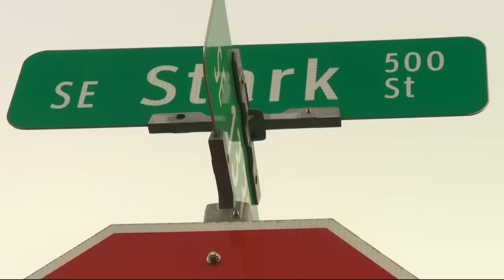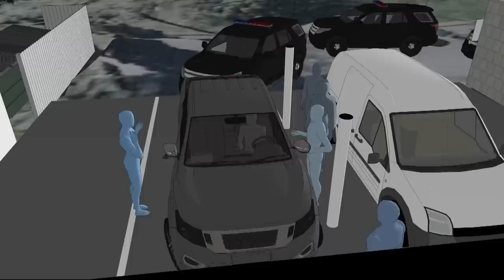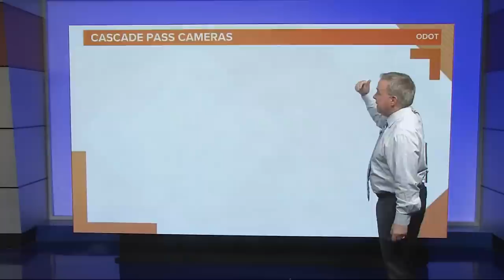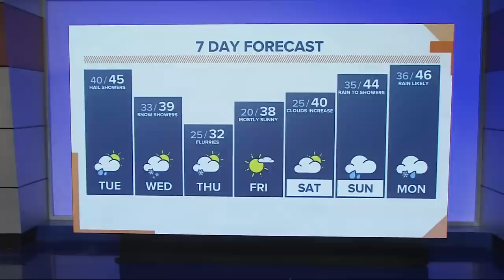KGW Top Stories: Sunrise, Tuesday, February 21, 2023